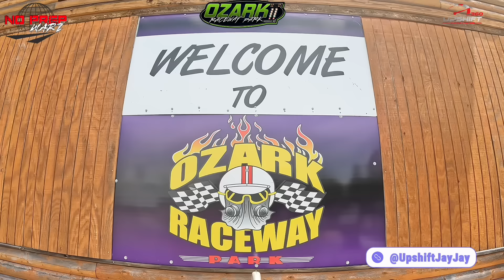Big Money no prep racing at No prep Warz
Time stamps

0:00 intro
2:44 driver’s meeting
12:36 Nate Sayler vs Larry Larson
14:09 Clay Cole vs Junkyard Stude
17:58 Brandon James vs Todd Bennett
20:01 Kallee Mills vs Huntley “blue Nova”
22:33 Small tire Round 1
34:07 Round 2 chip Draw
38:29 Nate Sayler vs Kallee Mills
40:41 Brandon James vs Clay Cole
44:10 Big Tire Round 1
Small tire Round 2
48:06 Beater Bomb vs Logan Duvall
49:40 Boost 12 vs Brandon Mock
51:12 Mr Hyde vs Blaine Hill
52:18 Jake vs Bye
53:13 Small tire semifinals
57:09 Big tire All stars final
01:02:17 Outlaw Big tire final
01:05:14 Small tire final

instagran : upshift360

Please send Donations with a little message and what city, state or country you're watching from so that I can show some appreciation or give a shout out. Thanks in advance